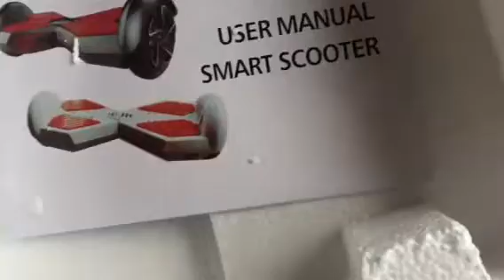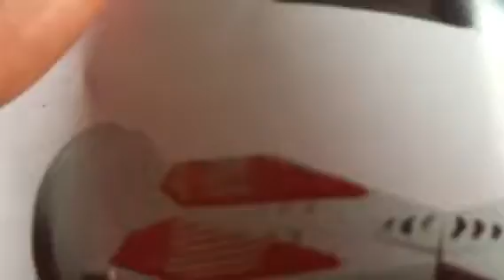BEST HOVERBOARD EVER!!!![HOVERBOARD UNBOXING]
Hey people beings sorry I had not been uploading lately I was being lazy and this was suppose to upload this a week ago but again I was being lazy. I tried to make this shorter but if I did it wouldn't be entertaining and wouldn't make much sense.